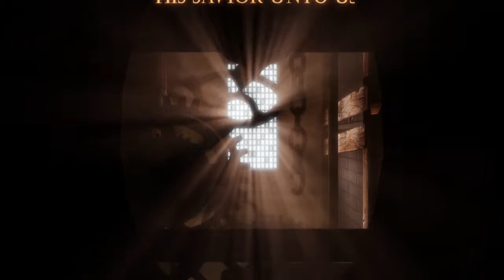Let's Play Bioshock Infinite #002 [HD+] - Ach du kacke was ist jetzt los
♥ Let's Play Bioshock Infinitet:
Kommentiertes Gameplay von und mit Babybutz

Halli Hallo und Herzlich Willkommen,

nun ist es soweit ... es ist etwas passiert, was ich mir nie erträumt habe ...Ich hab angefangen Shooter zu spielen:D
Mal sehen was dass Shooter Leben so mit sich bringt und wie wir uns mit Waffe in der Hand durch die Welt schlagen:)

Also Licht aus, Monitor an und wir sehen uns im Spiel wieder:)

Eure Babybutz

Dieses Spiel ist USK 18  "ptt18"